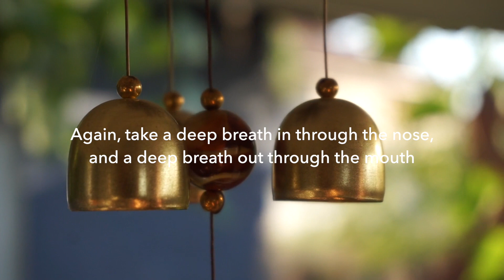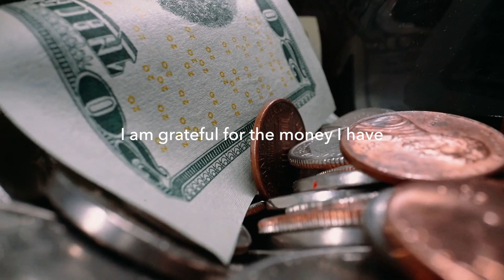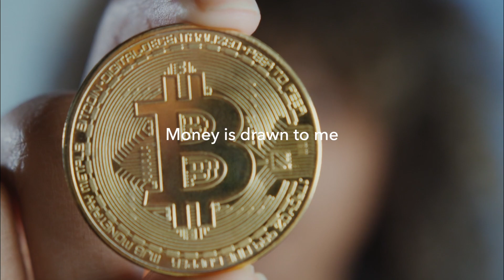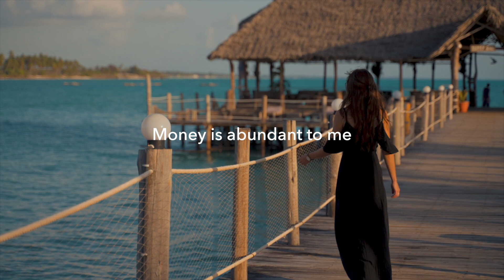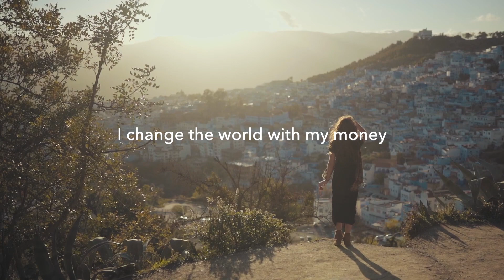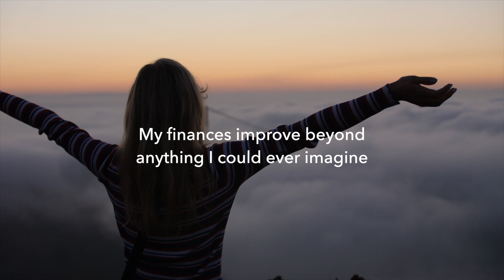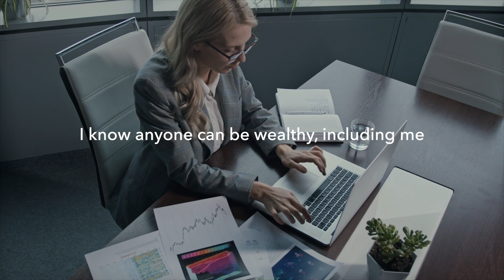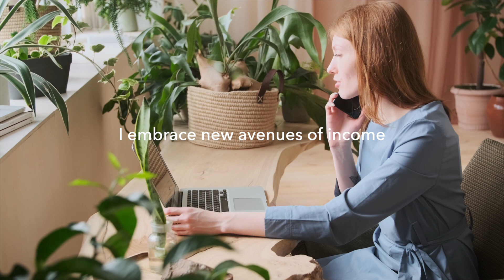Powerful Money Affirmations | Affirmations for Wealth and Abundance | I am Affirmations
If there is one thing that can have the most significant impact on how you respond and perceive the world and yourself, it’s your self-talk. It has two types: positive self-talk and negative self-talk. Affirmations help you to choose positive self-talk as much as possible.

To make this easier we have created this video "Money Affirmations | Wealth Affirmations | Affirmations for money | I am affirmations for abundance" to help you rewire your money mindset for positivity.

Money Affirmations | Wealth Affirmations | Affirmations for money
1. I am a money magnet.
2. Wealth and abundance flow to me.
3. Money comes to me in expected and unexpected ways.
4. I am open to receiving money.
5. I attract money easily and effortlessly.
6. There are no limits to what I can and will achieve.
7. I am worthy of the wealth I desire.
8. I am financially free.
9. I am grateful for the money I have.
10. I am worthy of financial success.
11. I always have enough money.
12. Money is abundant to me.
13. Money is openly flowing into my life.
14. I believe there is enough money for everyone.
15. I am the master of my wealth.